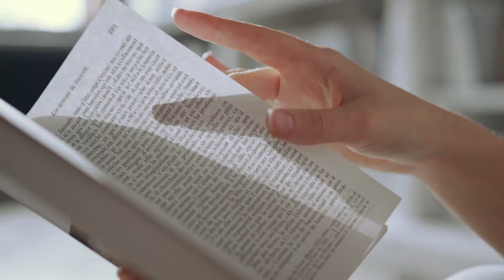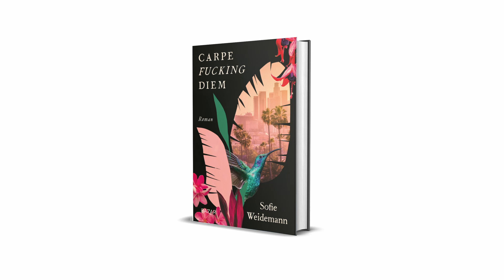Carpe f***ing diem - Sofie Weidemann - Boktips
Agneta Norrgård boktipsar och recenserar det senaste inom litteraturvärlden. Denna gång tipsar hon om "Carpe f***ing diem" - Sofie Weidemann. Boken är utgiven av Bazar förlag.

💬 | Videons innehåll:
0:00 - Intro
0:13 - Boktips
1:49 - Outro

📖 | Om:
Agneta Norrgård har på många sätt alltid varit en läsfrämjare. Hon har haft en (men för det mesta flera) bok på lut i hela sitt liv, läst för liv och lust och sedan pratat om böckerna och läsupplevelsen med andra med samma iver och inlevelse.

Som gäst i P4 Västernorrland, i SVT:s Go’Kväll, på sin hemsida och sociala medier så tipsar Agneta gärna om böckerna utanför topplistorna och öppnar med varm hand dörrarna in till böckernas värld för både nya och gamla läsare.